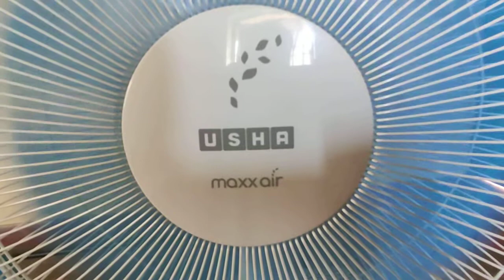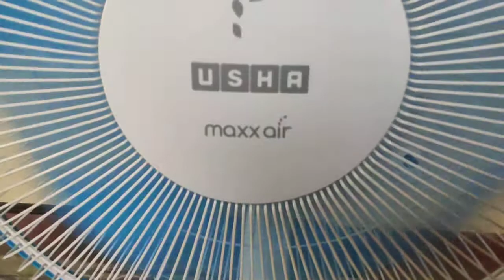USHA MAXX AIR REVIEW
USHA MAXX AIR TABLE FAN USE EXPERIENCE REVIEW